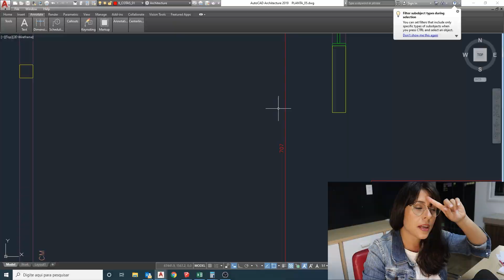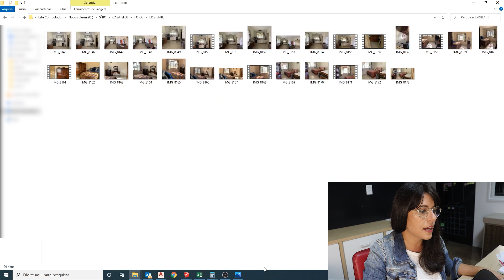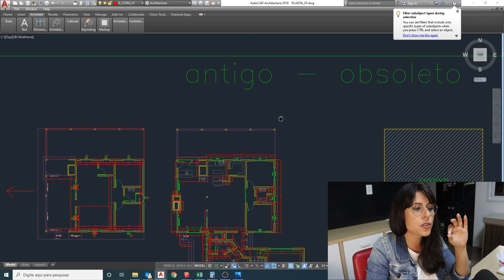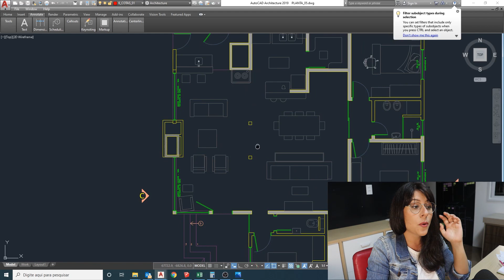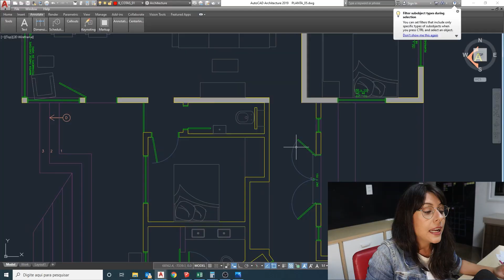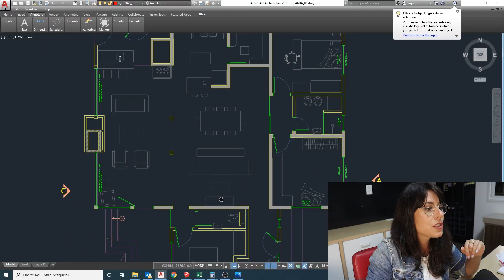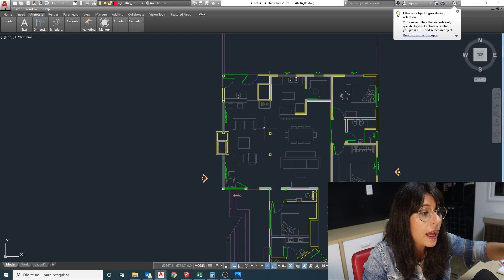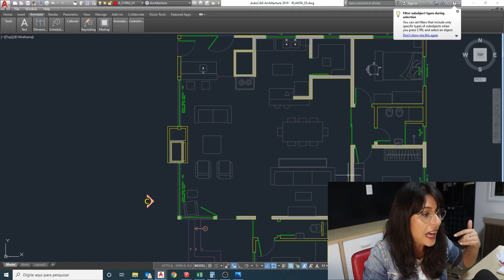Reforma com estrutura metálica - PÓRTICO METÁLICO [ Reforma casa de campo - Jacu Rabudo 😉🏡🐦]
Quem tem medo de reforma levanta a mão 🙋‍♀️🙋‍♀️🙋‍♀️.
Mas como a gente faz? Faz com medo mesmo!
Nesse vídeo vamos explicar o projeto da casa de campo, a planta mesmo, contando o porquê das escolhas feitas e mostrar onde que deveriam ficar 2 pilares existentes.

Sabe o que aconteceu? NÃO TINHA UM PILAR NO MEIO DO CAMINHO!

E tivemos que tomar uma decisão: resolver o vão de 7 metros com um pórtico metálico.

A gente conta tudo no vídeo!

P.S:
A Edna é Arquiteta e Urbanista formada pela Universidade Federal do Paraná. Desde antes de formada, sempre se interessou por técnicas construtivas que permitissem construções mais sustentáveis e acessíveis à população. O custo de uma construção sempre foi sua pauta! 😉 É co-fundadora da Arq Steel e hoje ela tem um portifólio de obras que reúnem construções em estrutura metálica, container, steel framing e alvenaria.